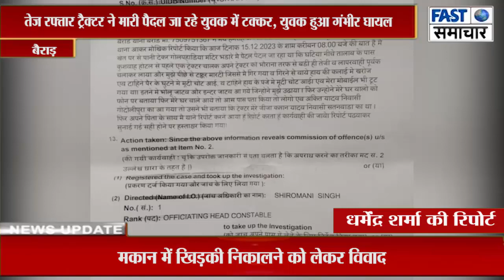तेज़ रफ्तार ट्रैक्टर ने मारी पैदल जा रहे युवक में टक्कर, युवक हुआ गंभीर घायल